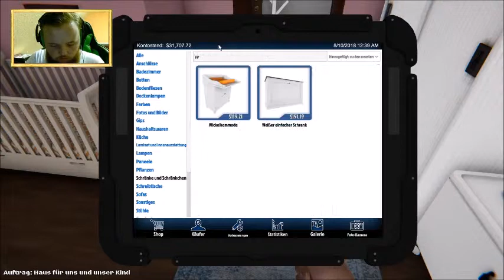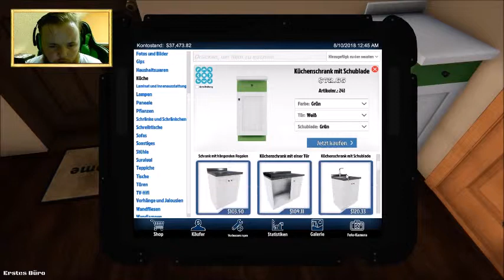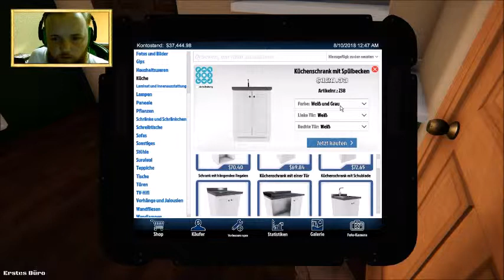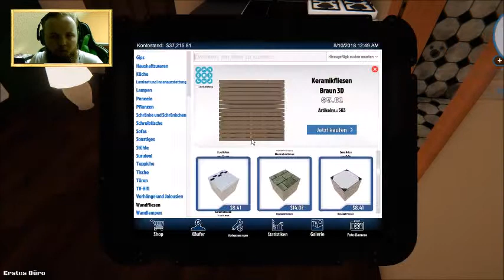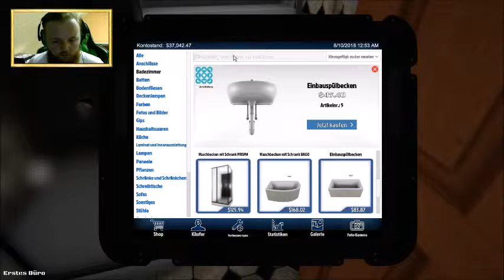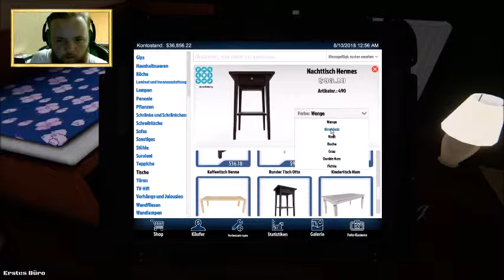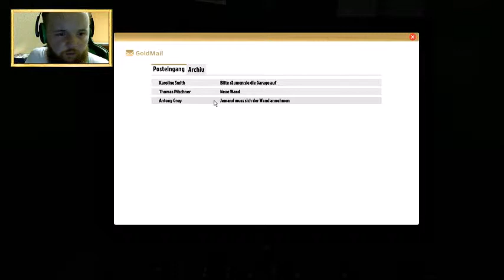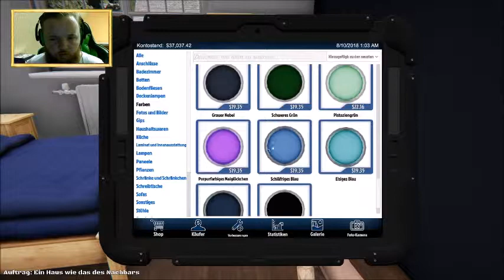House Flippers 🏠 Alle Bäder kommen später! #004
Ich machs nur, weils jeder macht :D

Spaß beiseite .) House Flippers, mega Spiel :)